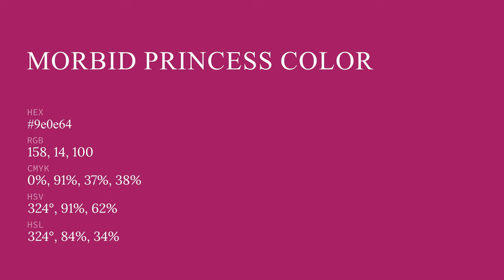Morbid Princess color 9e0e64 hex color - Red color - Cool color 9e0e64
What color is Morbid Princess ? 9e0e64 hex color - Red color - Cool color 9e0e64

Hex 9e0e64 Color Code is also known as Morbid Princess color.